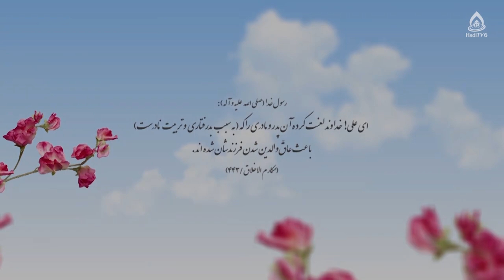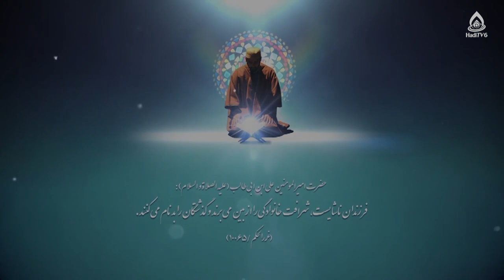روش‌های غلط تربیتی (استفاده از تحقیر) / حجت‌الاسلام فهیمی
کارشناس‌: حجت‌الاسلام والمسلمین محمدسالم فهیمی